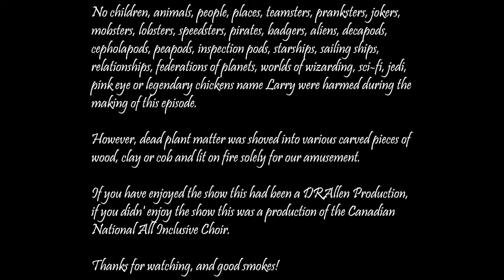SPC The Cliffhanger Edition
Manadlorian episode seven is on for today, along with some general rambling.